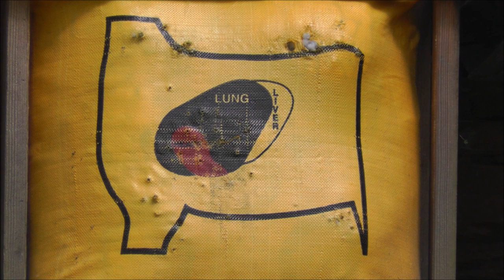BOWHUNTING: Saddle Bow Hunting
Saddle hunting for deer, New Jersey fall bow season.